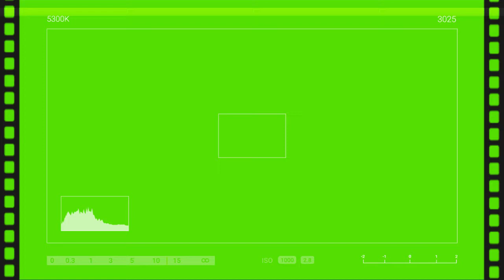ATLETICO MADRID VS LIVERPOOLII LIGA CAHMPION//BOLA GOCEK